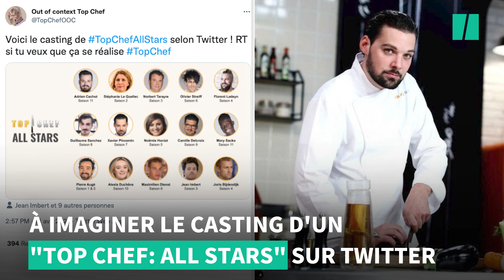Un "Top Chef" édition All Stars? "Ça pourrait arriver", selon Stéphane Rotenberg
Norbert Tarayre, Jean Imbert, Mory Sacko ou Justine Piluso... Les fans de “Top Chef” ont tous en tête des noms d’anciens candidats emblématiques de l’émission qu’ils aimeraient voir revenir. Alors que la saison 13 du concours a démarré il y a peu sur M6, on a voulu savoir si l’idée d’une édition “All Stars” faisait son chemin.

Interrogé par Le HuffPost, Stéphane Rotenberg confie que cela “pourrait arriver”. “Il ne faut jamais dire jamais”, sourit l’animateur au programme de l’émission depuis 12 ans, qui ne ferme donc pas la porte à cette idée déjà vue pour “Koh Lanta” ou “The Voice” sur TF1.